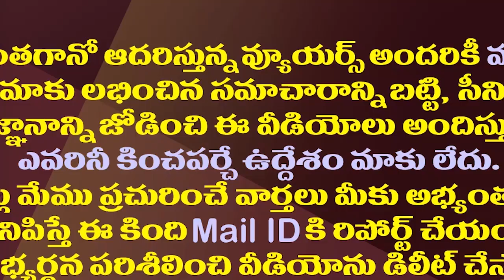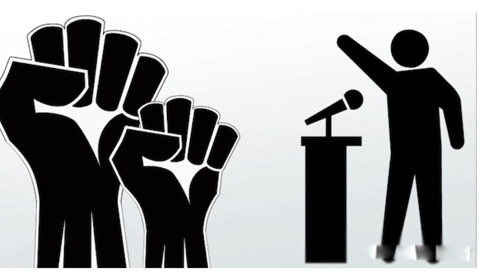8 నెలల ముందే వైసీపీ అభ్యర్థులు ఖరారు..ఆ ముగ్గురు వీరే||YCP candidates were finalized 8 months ago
8 నెలల ముందే వైసీపీ అభ్యర్థులు ఖరారు..ఆ ముగ్గురు వీరే||YCP candidates were finalized 8 months ago
amaravathi media